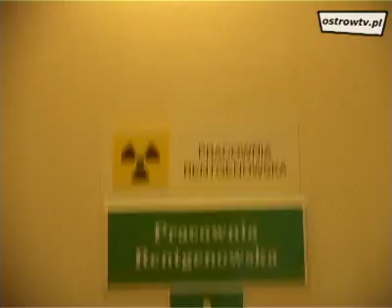Karetką na ratunek - uraz nogi w szkole